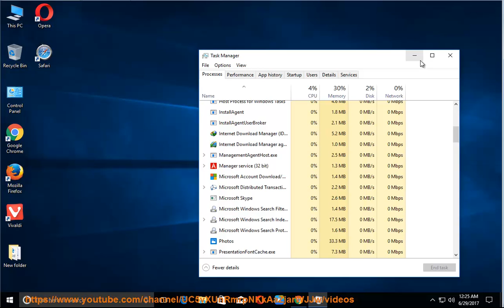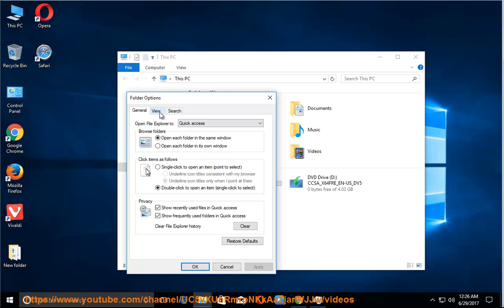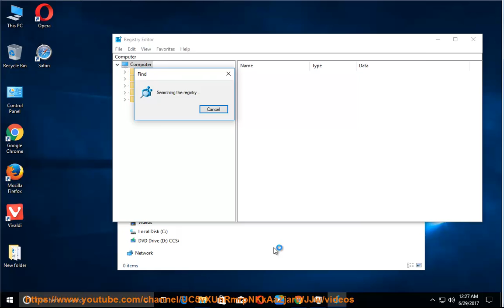Uninstall Password Corral on Windows 10 Creators Update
This vid explains how to Uninstall Password Corral Lite manually. Plz use this uninstaller tool PRO@ if you are having trouble doing so.